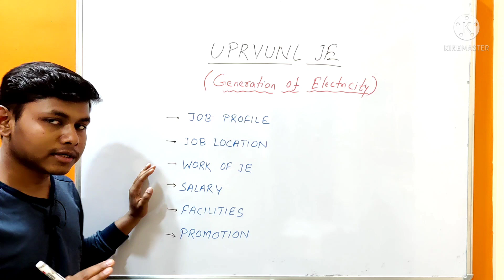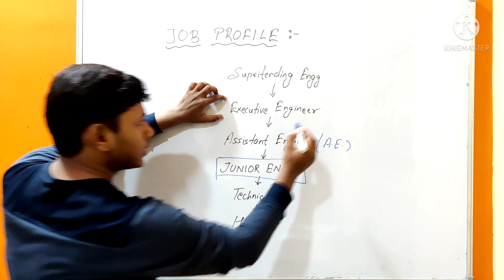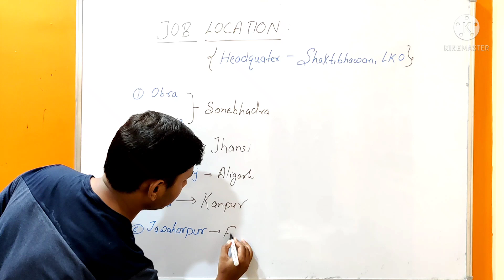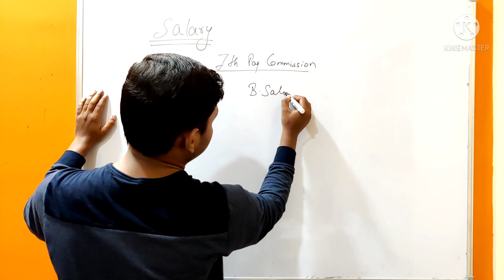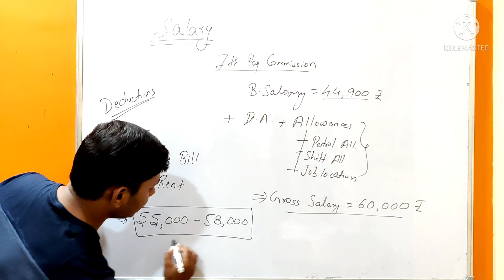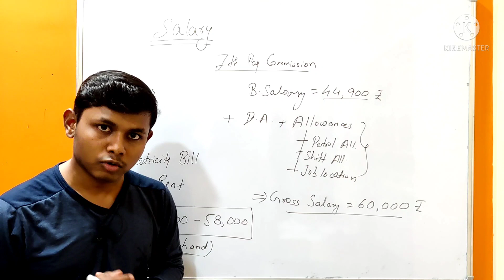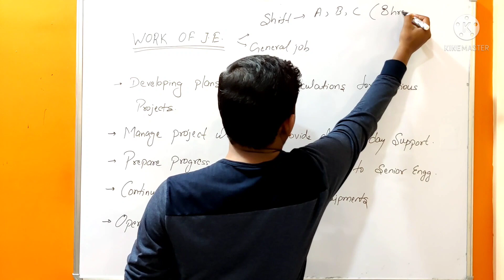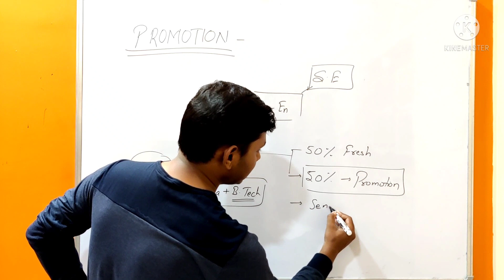UPRVUNL JE JOB PROFILE | UPRVUNL JE SALARY | PROMOTION | WORK OF JE | UPRVUNL JE JOB LOCATION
Must-Visit the below playlist, watch all videos, and get full mechanical engineering concepts.

some query solved in this video
uprvunl je jobprofile
uprvunl je in hand salary
uprvunl je work
uprvunl je kya kaam karta hai
uprvunl je promotion

Credits-
PixelLab App
Kinemaster App
Background thumbnail image credit :
RESHOT.COM